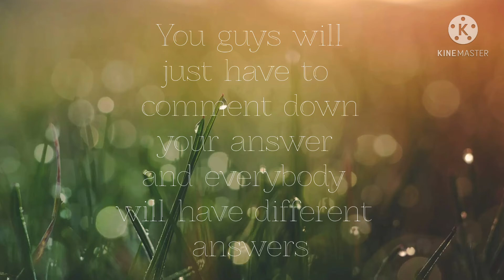New instructions for my channel (you don’t have to do it if you don’t want to)